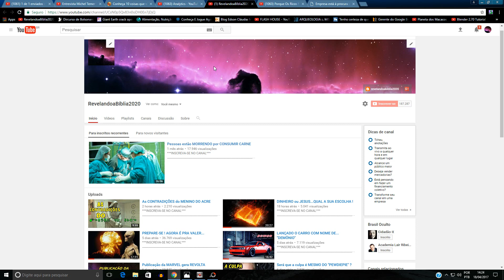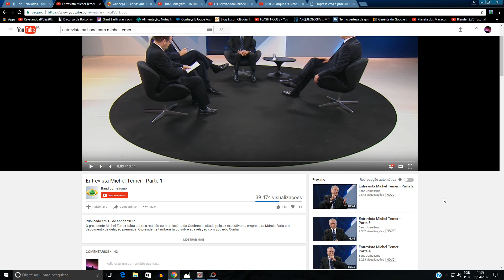NA BAND, TEMER CONFESSA QUE FOI GOLPE DE VINGANÇA